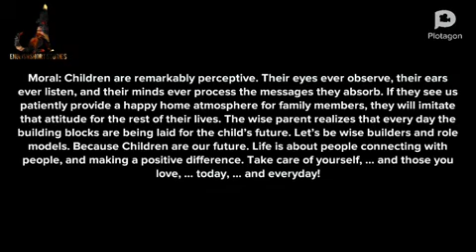Grandpa's table short story